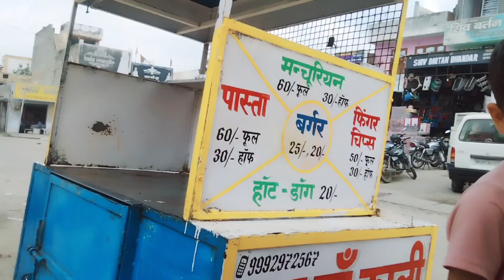जल्दी उठकर निकलना पड़ा कहा गये हम